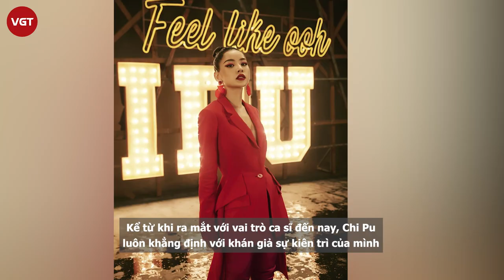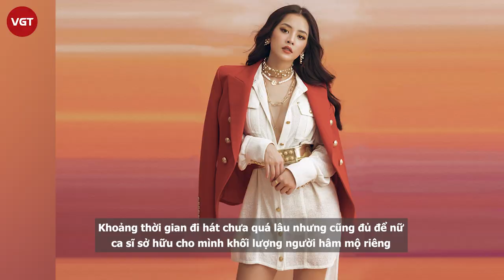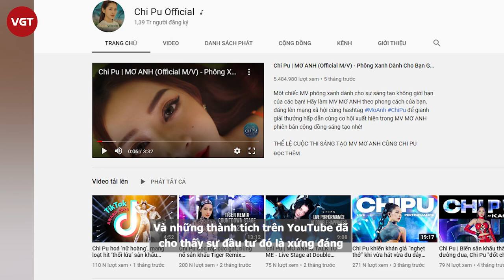Chi Pu rộ clip ra sức luyện thanh, liệu sắp có màn comeback chấn động vpop?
Mới đây, một đoạn video Chi Pu luyện thanh vừa được thầy giáo nữ ca sĩ đăng tải đang khiến dân tình xôn xao. Chi Pu chăm chỉ luyện tập liệu có phải chuẩn bị cho màn comeback sắp tới?